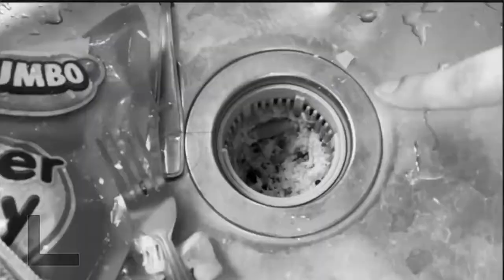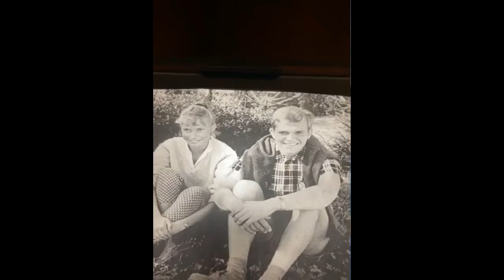Super Tekla Old Condo VS Bagong Bahay na binigay ni kuya Wil | ALL ABOUT HOUSE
For someday I will have my own house in Jesus Name!